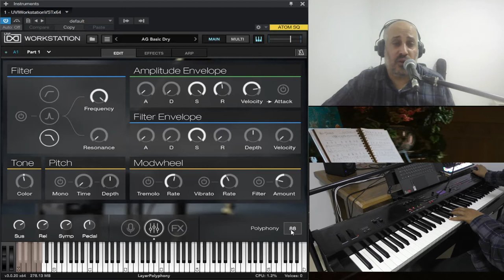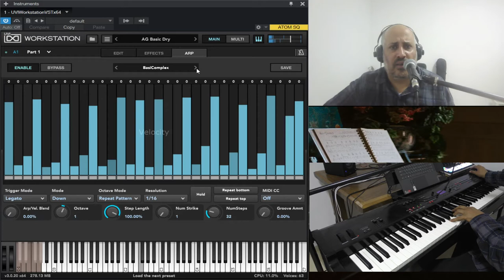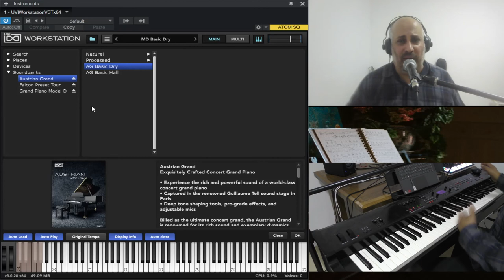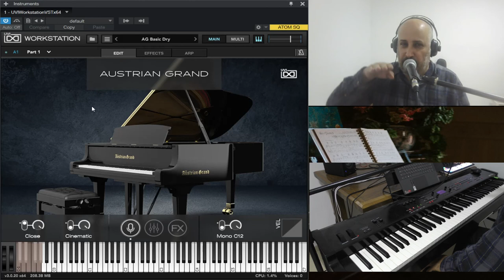UVI Austrian Grand piano review | Tamir Orkoby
this is my review to UVI Austrian Grand piano.